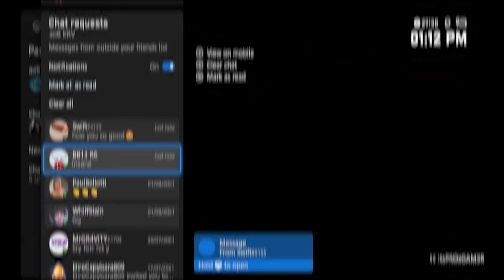yessir ✔️ I R6 Montage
just a couple of tags:
diamond, sikeZ, ranked, console, Console
4, Rainbow six siege xim 4, rainbow six siege xbox
siege how to play better, shadow legacy, operation shadow legacy.
shadow legacy placements, shadow legacy xbox, best shadow legacy
player, r6 shadow legacy, rainbow shadow legacy